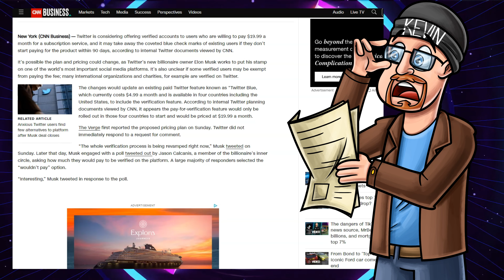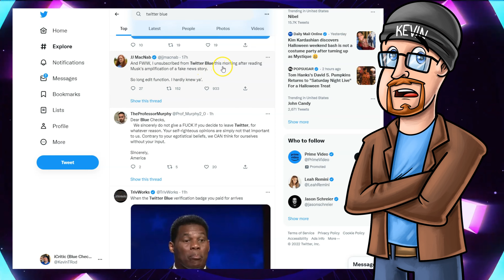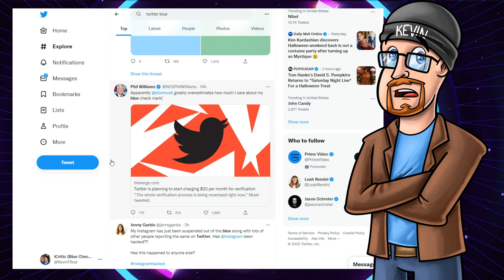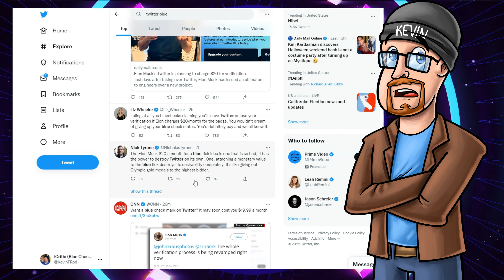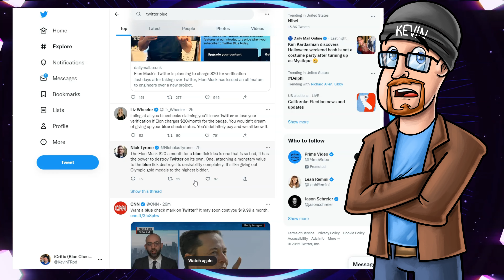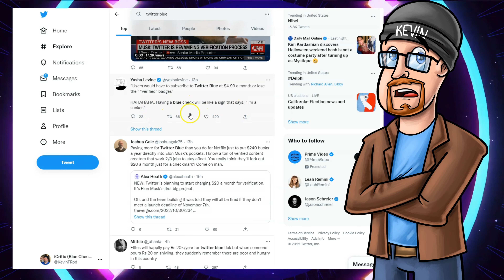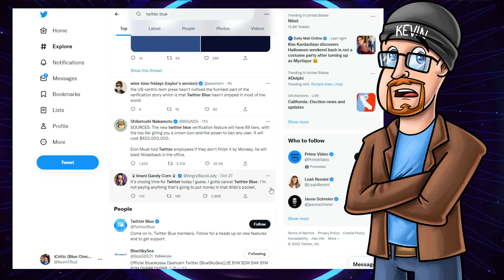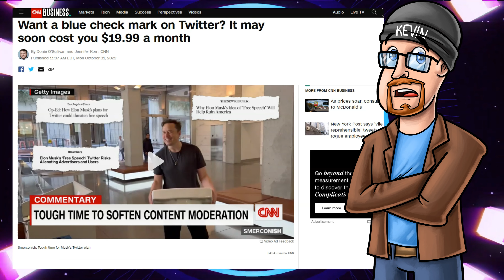Twitter Melts Down Over Elon Musks Plan to Charge for Blue Checks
►Want a question answered on The Apptrepreneur Show? Send a question here and we'll answer it (if it's a reasonable question)

►Get $100 on your Discover statement by signing up for a new card

►Easily keep track of your credit card rewards with MaxRewards!  Try a free month on us

►Want free games to play? Try Google Stadia FREE for two months